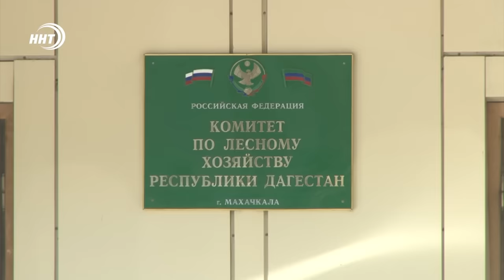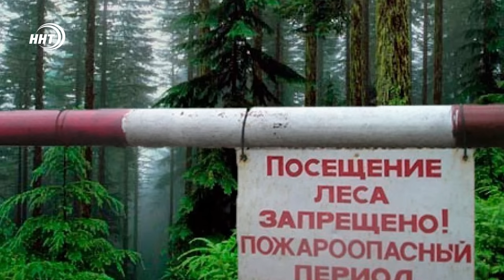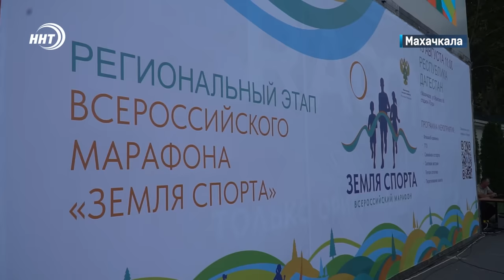Меликов поручил навести порядок в системе вывоза мусора. Новости Дагестана за 14.08.2024 год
⚡ Сергей Меликов поручил до понедельника навести порядок в системе вывоза мусора в Махачкале, Буйнакске и Кизляре. Иначе, предупредил руководитель региона, должностные лица будут привлечены к дисциплинарной ответственности за ненадлежащее выполнение своих обязанностей.

Берегите природу! В Дагестане с 13 августа по 2 сентября введены временные ограничения на посещение лесов.

Где поселился, там и пригодился. Минздрав республики трудоустраивает палестинских переселенцев, которые прошли переподготовку в дагестанские медучреждения.

Чтение Корана, совершение намаза, нормы поведения. Этому и не только обучали детей на летних курсах во всех мечетях республики. В Джума-мечети Махачкалы подвели итоги.